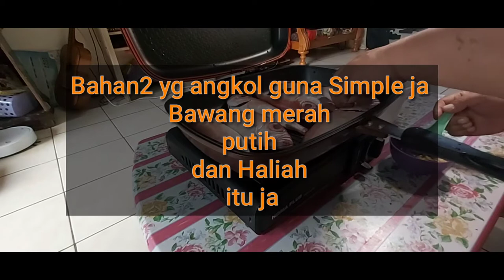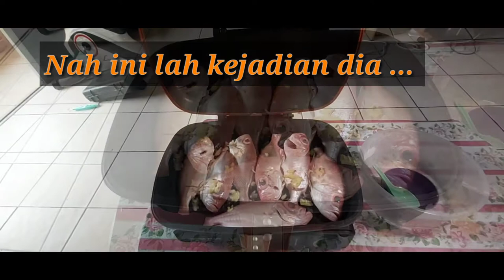BAKAR IKAN MATA BESAR @ IKAN UJI RASHID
ikan bakar uji rashid , memang sedap , cuma cica air asam limau dan bawang merah perghh